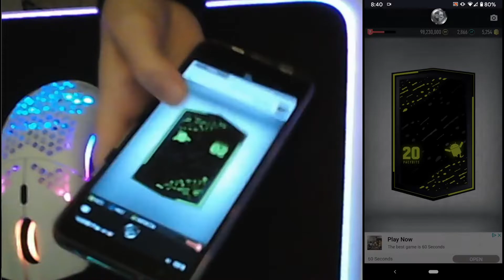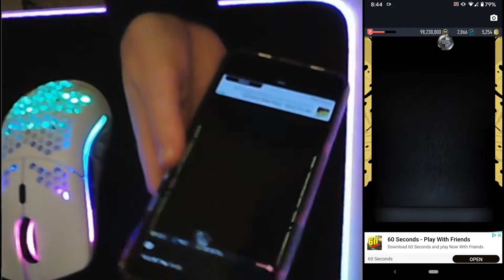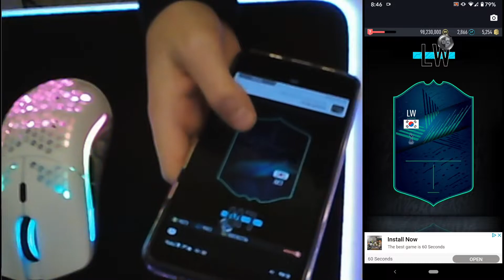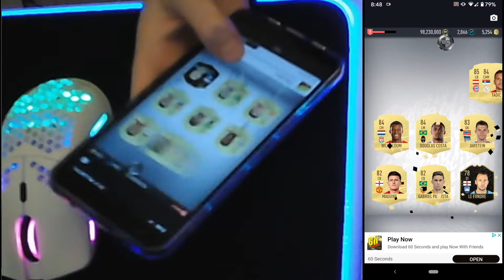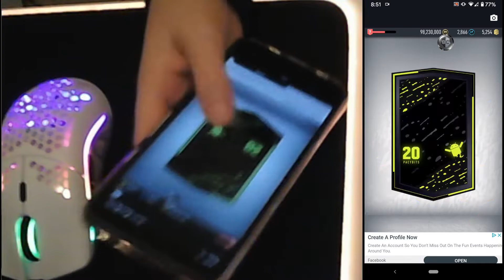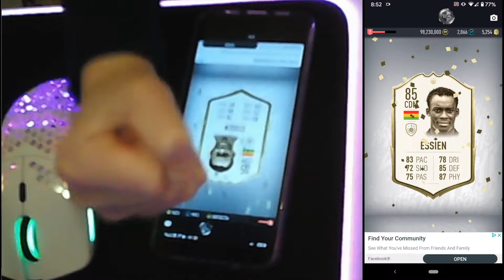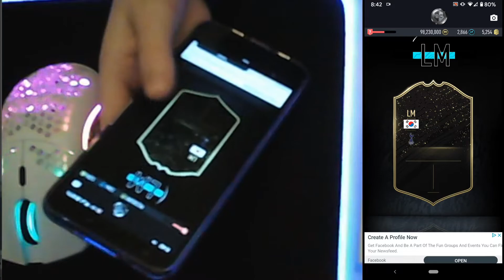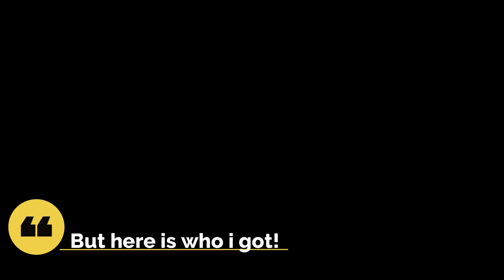I opened 100 Android Packs and this is who i got! (PACYBITS Pack Opening)